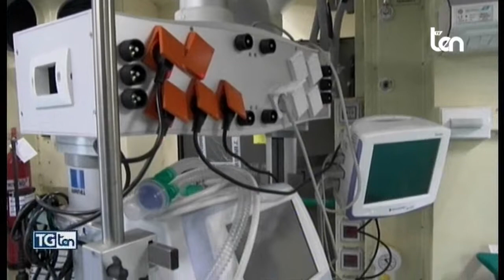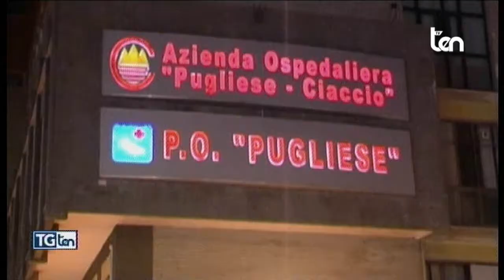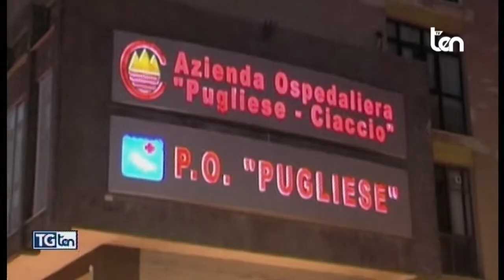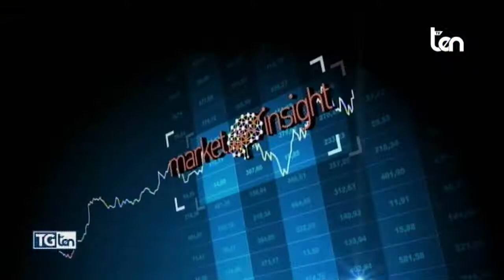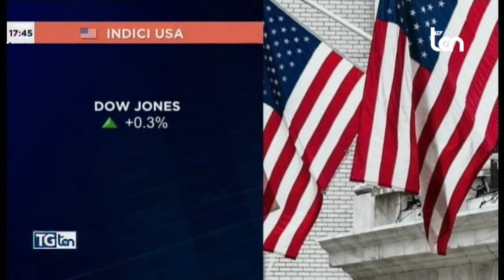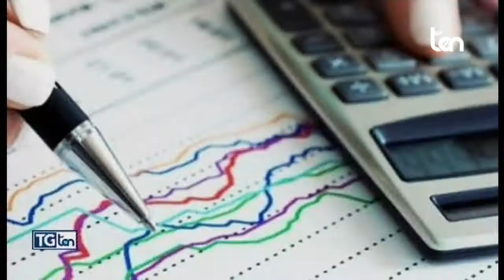TG ten 8 dicembre 2020